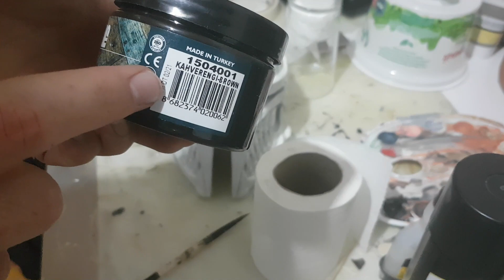3B Baskıda Kemik efekti + Çekiliş / Making a skull effect on a 3D Print + Giveaway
Turkish / English

Herkese merhabalar,
Bu videoda size kolay yoldan kemik efekti yapmayı göstereceğim. Yaptığım ürünü de aranızdan birine hediye etmek istiyorum. Çekiliş günü 29 Nisan.

Hi everyone,
In this video I will show you how to easily make skull like painting effect on a 3D printed piece. I will give the piece that I made to one of you. I will pick the winner on the 29th of April.